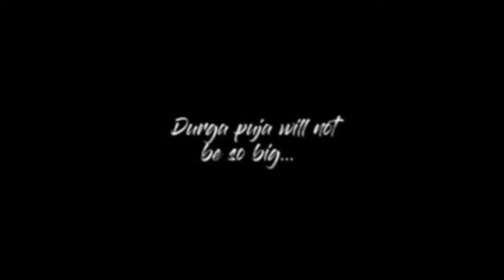Wellcome to Gangarampur ❤️❤️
Durga Puja/4K full hd video